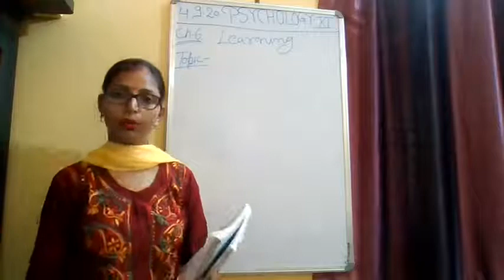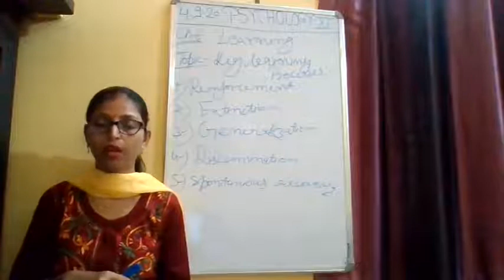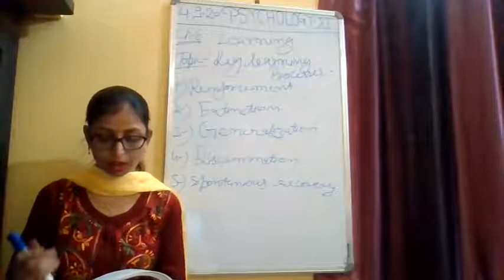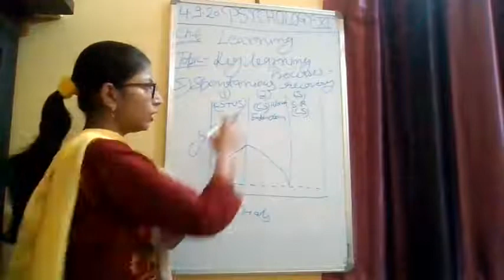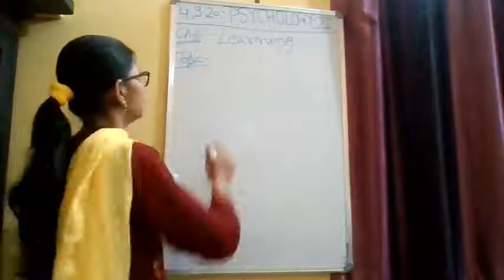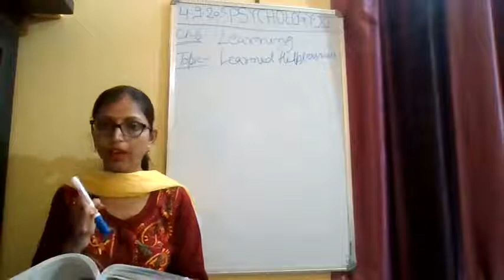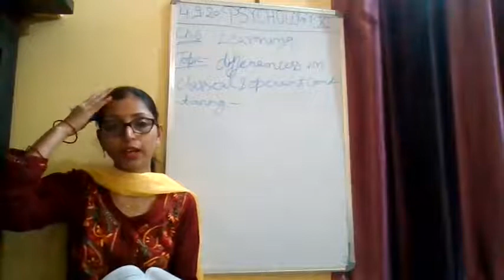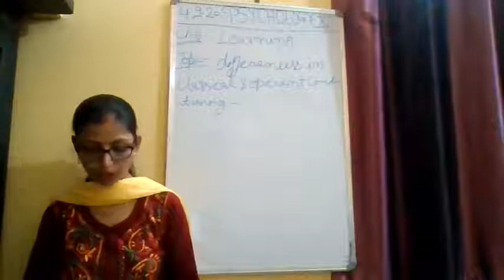Class XI Psychology 04 09 2020 By Mrs Ekta Srivastava Ch 6 Part 6